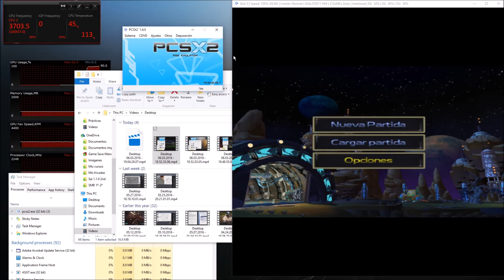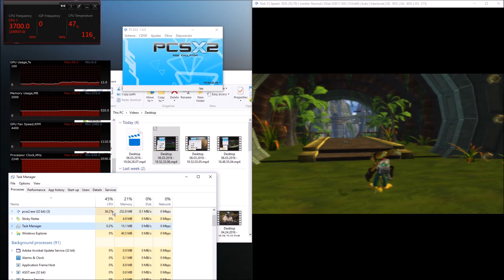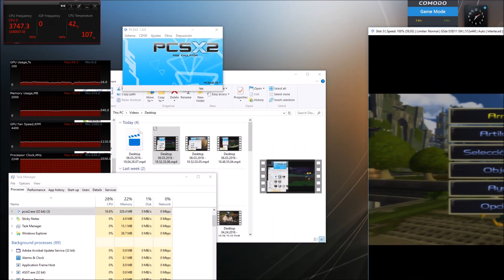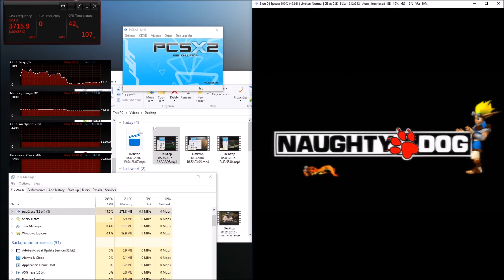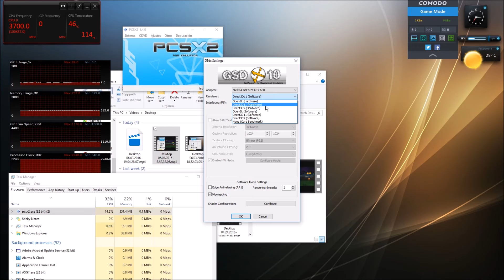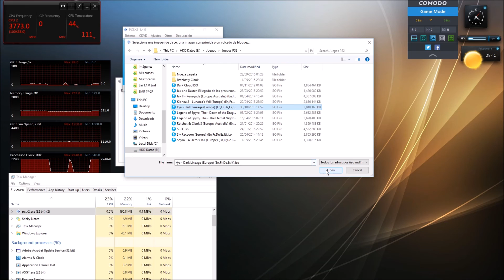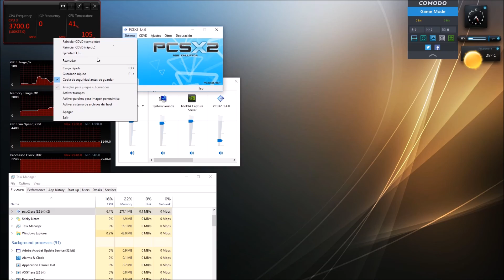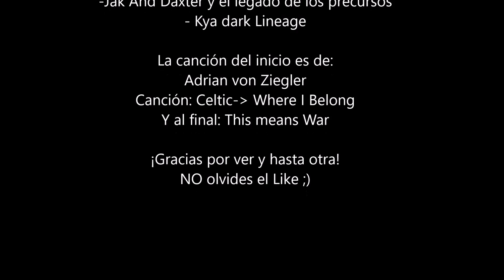Emulador PCSX2: optimizandolo con mode Sofware VS Hardware (En Español)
Hola buenas aquí en este vídeo trato de mostrar y de enseñar un poquito cómo yo he ajustado veces mi emulador de PS2 y de paso hablo de los diferentes efectos que tiene usar una cosa u otra con respecto a los ajustes de vídeo. Sin duda se podría resumir en que en software no tenemos mejoras en tema a resolución y filtros pero funciona visualmente mejor el emulador.
Por otro lado el modo hardware con mas filtros y mejoras, podemos lograr una imagen mucho mas vistosa. Pero que en la vieja versión del emulador pasaba eso de que en algunos juegos se alteraban algo los gráficos. Cuando hablo de calidad gráfica, me refiero solo a la calidad de la propia consola no de la calidad actual en los juegos.

Y si se animan a ver el vídeo, seguro aprenden algo ^^ no olviden dar algún like si gustó el vídeo. ^^

Nota: en la versión 1.5 del emulador de ps2, no pasa ese deterioro en el modo hardware. No recuerdo donde descargué mi emulador, quizá fue en este vídeo suerte ^^ la ps2 tuvo grandísimos juegos.